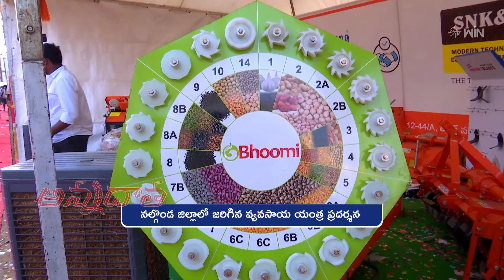Agri Exhibition @ Nalgonda by Raitubadi |నల్గొండ జిల్లాలో రైతుబడి ఆధ్వర్యంలో జరిగిన వ్యవసాయ ప్రదర్శన